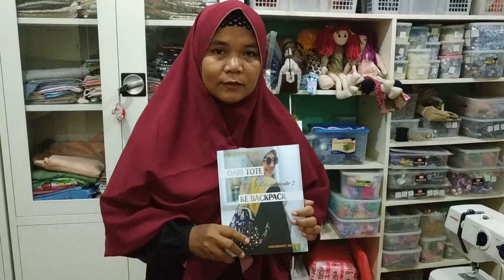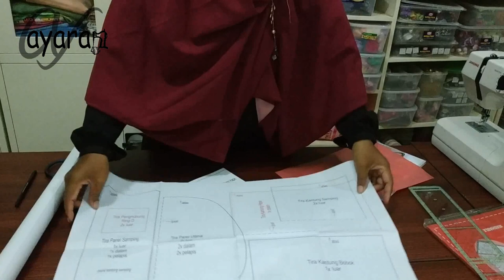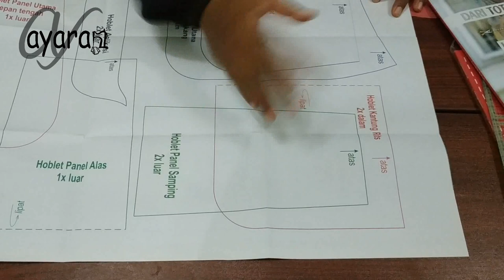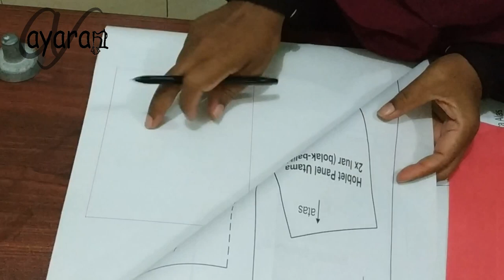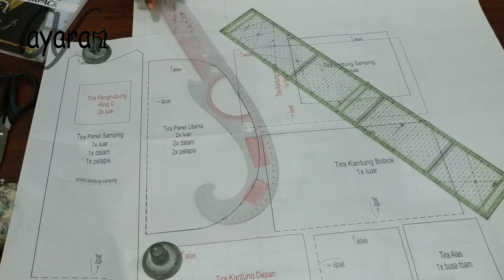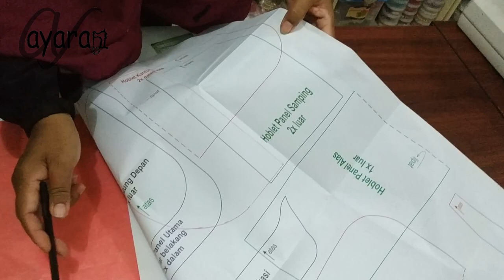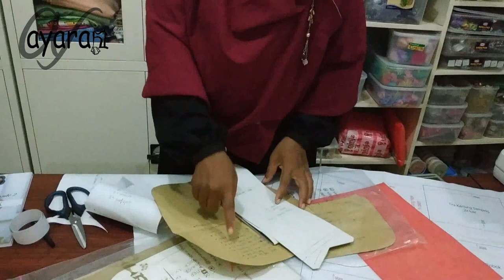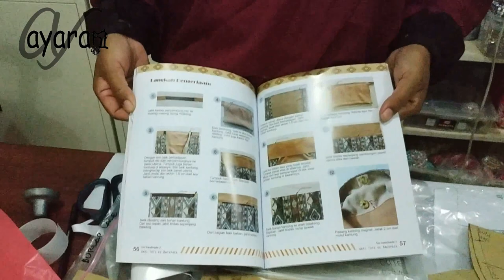Cara Menjiplak Pola Tas Handmade 1 & 2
Cara praktis menjiplak pola tas yang ada di buku Tas Handmade 1 dan 2. Pilihan bahan/kertas dan alat untuk menjiplak, juga menyimpan dan merapikannya agar siap digunakan sewaktu-waktu.
Pola ukuran 1:1. Klik untuk tahu bahan apa saja yang bisa dipakai untuk membuat pola.